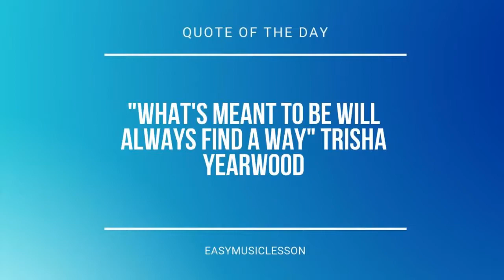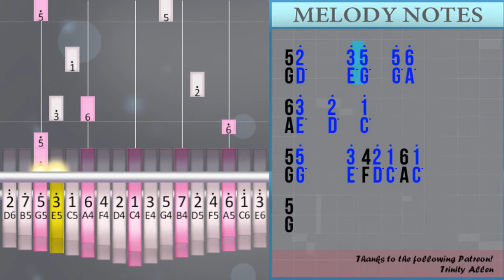How to play Mum Is The Best 世上只有妈妈好 (Hard) by Josephine Siao 萧芳芳 on Kalimba (Tutorial)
The easiest way to learn how to play Mum Is The Best 世上只有妈妈好 (Hard) by Josephine Siao 萧芳芳 on the kalimba. It's a kalimba tutorial for Mum Is The Best 世上只有妈妈好 (Hard) by Josephine Siao 萧芳芳.

EasyKalimbaLesson teaches you to play the your favorite instrument, through easy and simple animation so that you too can learn how to play Mum Is The Best 世上只有妈妈好 (Hard) by Josephine Siao 萧芳芳 on the kalimba easily. A kalimba tutorial with visual animation graphic.

Numbered notation:
6/6°     5° 3°   5°
6/1°°   6° 5° 6°
1/3°   5° 6° 5°   3° 2°
1/1° 6 5° 3° 5/2°
5/2°     3° 5°   5° 6°
6/3°   2°   1°
5/5°     3° 4/2° 1° 6 1°
5
6/6°     5° 3°   5°
6/1°°   6° 5° 6°
1/3°   5° 6° 5°   3° 2°
1/1° 6 5° 3° 5/2°
5/2°     3° 5°   5° 6°
6/3°   2°   1°
5/5°     3° 4/2° 1° 6 1°
5

Lettered notation:
A/A°     G° E°   G°
A/C°°   A° G° A°
C/E°   G° A° G°   E° D°
C/C° A G° E° G/D°
G/D°     E° G°   G° A°
A/E°   D°   C°
G/G°     E° F/D° C° A C°
G
A/E°   D°   C°
G